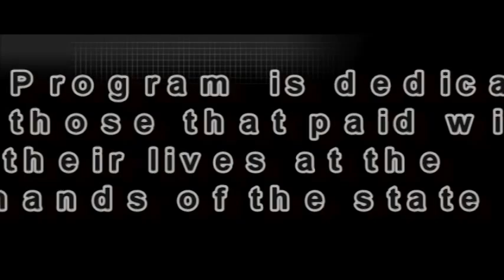Silent Voices- Citizens Reform: Sally Borghese and Marina Ivanova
John Tuinstra from Citizens for Parental Rights interviews Sally Borghese (who lost her granddaughter to the system). Also Marina Ivanova (she thought she was moving to America from the Ukraine to follow the American dream. Instead she experience the American nightmare losing her children to the system).